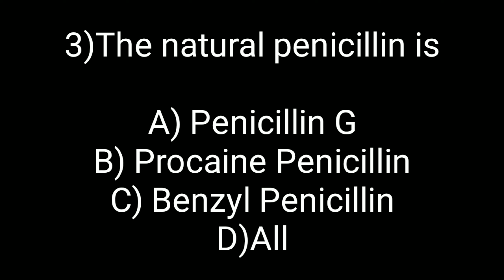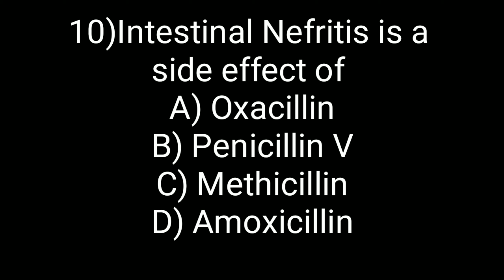Pharmacology MCQs on Penicillin Antibiotics